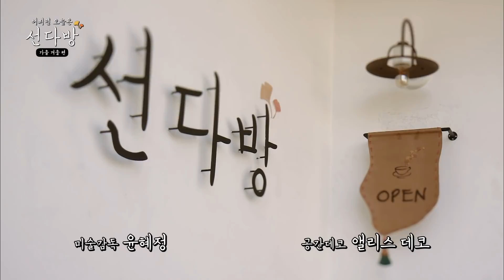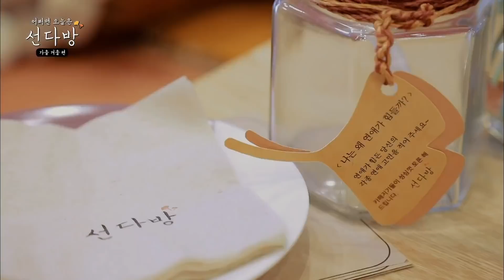[선공개] 그립더라구요. 선다방의 공기, 분위기, 사람들. 선다방 가을겨울편 1화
어쩌면 오늘은, 선다방-가을겨울 편

10월 1일 (월) 밤 11시 tvN 첫 방송!